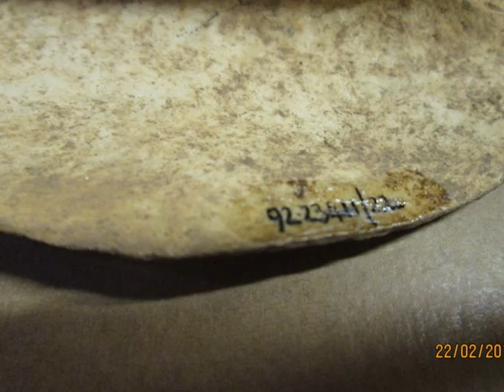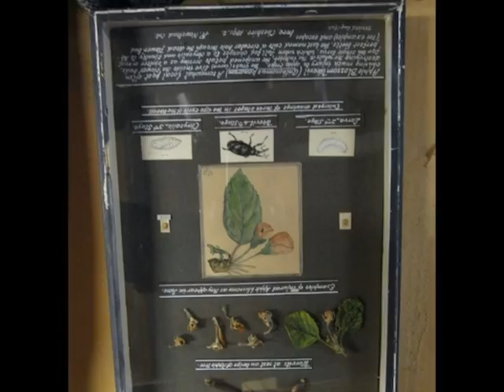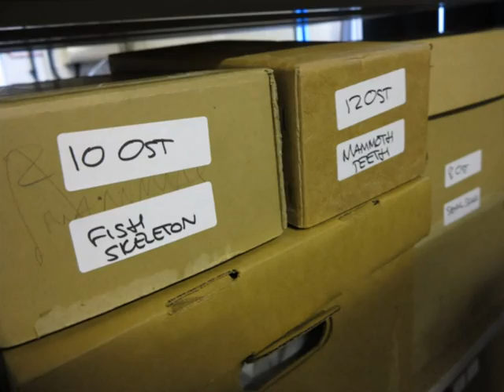The Grosvenor Museum - Natural History Archives (VAC Visit)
Visual Arts Cheshire (VAC) visit to The Grosvenor Natural History archives - preliminary visit for forthcoming art project. Feb 2016